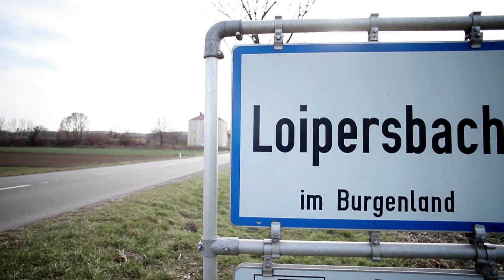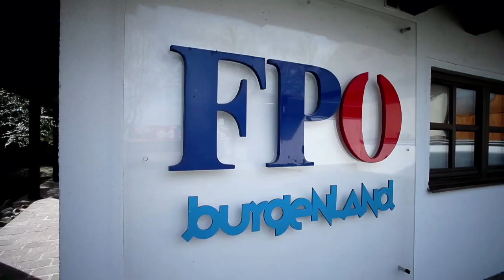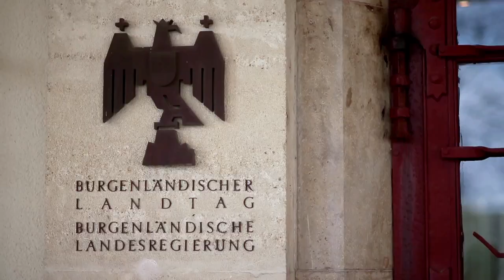10 Jahre Hans Tschürtz an der Spitze der FPÖ Burgenland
Seit 10 Jahren ist Hans Tschürtz Landesparteiobmann der FPÖ Burgenland und FPÖ-Klubobmann im burgenländischen Landtag. Wegbegleiter beschreiben den Menschen und Politiker Hans Tschürtz.